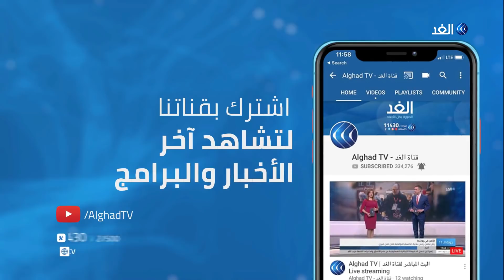شاهد | مؤتمر صحفي مشترك بين رئيس مجلس النواب الليبي ووزير الخارجية المغربي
قال رئيس مجلس النواب عقيلة صالح، إن اتفاق الصخيرات لم ينفذ منه «كلمة واحدة»، و«مَن كلفوا به لم يكونوا على قدر المسؤولية»، قائلاً: «نحن مقتنعون بأن الحل للأزمة سيكون بين الليبيين بدعم من إخواننا العرب»، حسب قوله. وتابع صالح، خلال مؤتمر صحفي مع وزير الخارجية المغربي ناصر بوريطة في الرباط اليوم، «إننا لا نريد الحرب ولكنها فرضت علينا بسبب التدخل الخارجي».